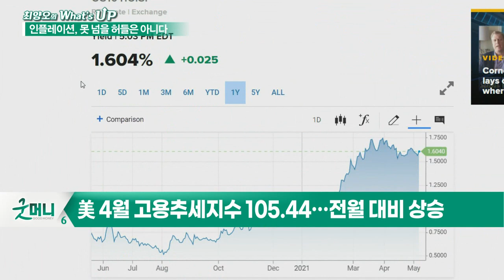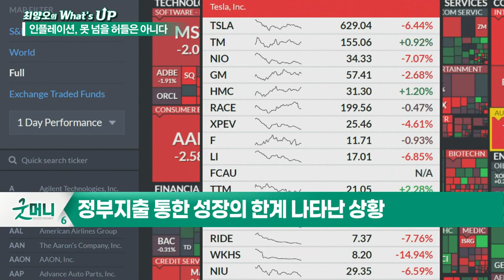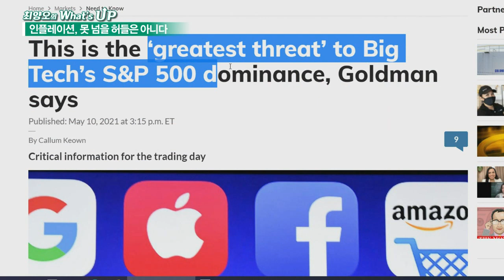美 4월 고용보고서 후폭풍 거세진다_최양오의 왓츠업 (20210511)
- 美 4월 고용추세지수 105.44… 전월 대비 상승
- 골드만삭스, 테이퍼링 시기는 내년 초 예상
- 대규모 정부 지출에 대한 비판적 목소리 급증
- 정부지출 통한 성장의 한계 나타난 상황
- 브라질, 러시아 등 신흥국 발 금리 인상 시작
- 골드만삭스 "연준 테이퍼링 시기는 내년… 美 고용 실망"

코로나19 백신 지식재산권 면제 영향
- 바이든, 백신 지적재산권 면제 지지 의사 발표
- 백신 지재권 관련사 주가 0.4~6.2% 급락
- 독일 등 백신 특허권 보유국 반발
- WTO 회원국 만장일치할 경우 특허권 유예 가능
- 과거 에이즈 치료제, 일시 면제 사례 존재
- 미국과 중국의 백신 외교 전쟁 심화 전망